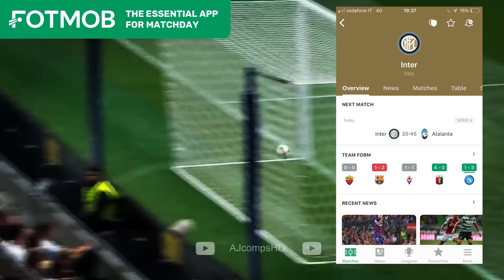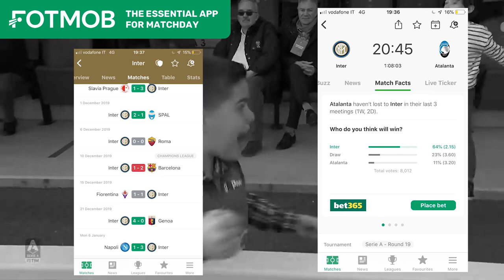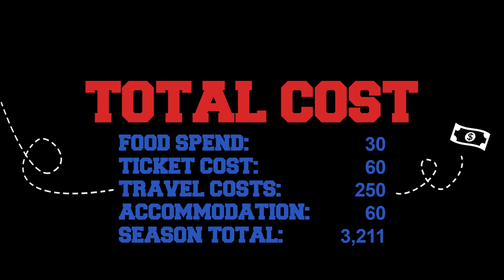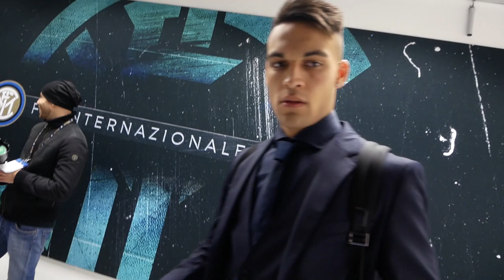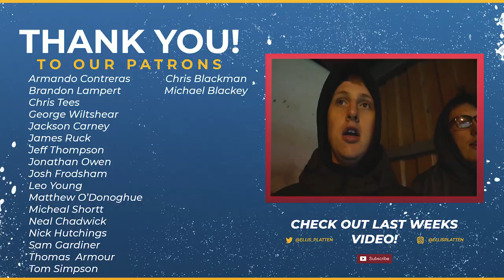BEHIND THE SCENES AT INTER MILAN?!?!?! WITH @inter - AwayDays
2,000 LIKES FOR AN UNREAL EXPERIENCE?!

SOCIALS